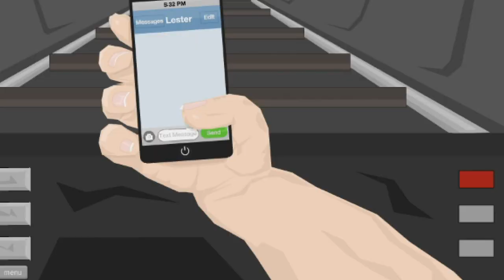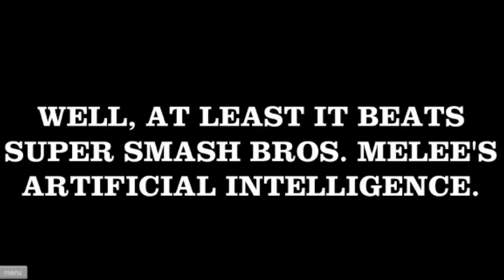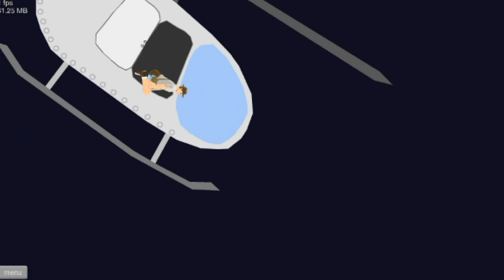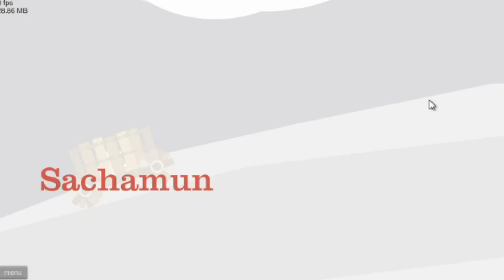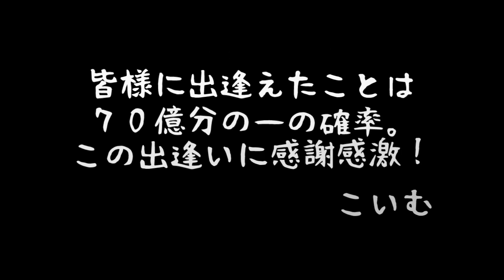【こいむのハッピーホイール実況♯2】昨今ではエクソシストからのグンッ！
☆使用機材☆
～PC～
ID7i-MD7000-i7-SGM/477/760S121T8G
CPU：インテルCore i7-4770プロセッサー
OS：Windows7HomePremium 64bit
メモリ：DDR3-SDRAM8GB
チップセット：インテルZ87Express
SSD：120GB
ビデオカード：NVIDIA　GeForce GTX760/2GB

HD-PVR2

TASCAM：US-366

～マイク～
BEHRINGER：XM8500

～撮影機器～
メインカメラ→SONY　NEX-５T
サブ→JVCKENWOOD JVC ビデオカメラ EVERIO GZ-E265 内蔵メモリー 32GB クリアブラック GZ-E265-B

～ギター～
Larrivee：D-03R
YAMAHA:FG-140